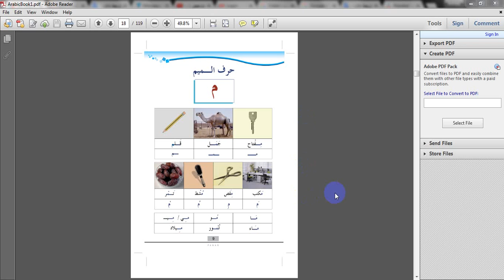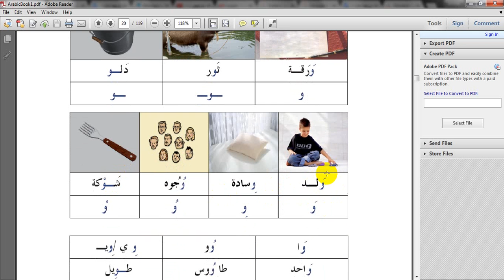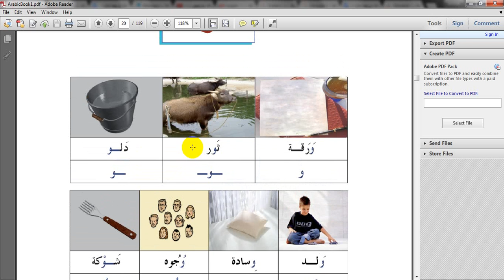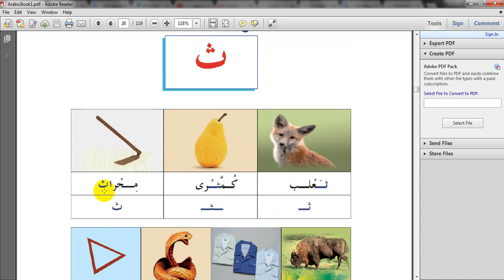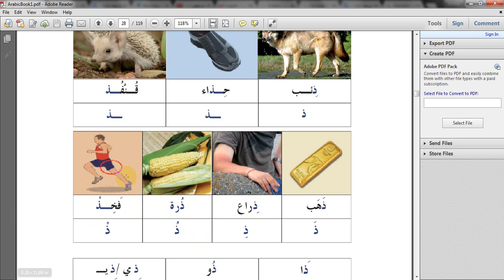كتاب الفنار من صفحة 18 حتي 21